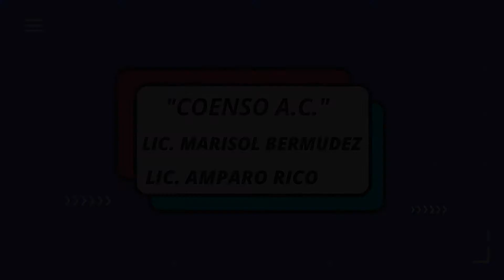¿Qué estamos haciendo ? "COENSO A. C."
Conversamos con las representantes de la Asociación Civil "COENSO", para conocer las actividades que realizan en beneficio de la sociedad.